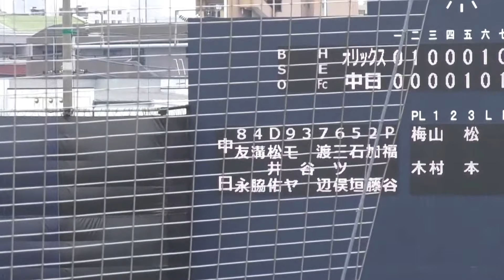ドラゴンズピッチャー 福谷浩司 二回無失点 【二軍】 2018年05月06日 中日 - オリックス ９回戦 八回表